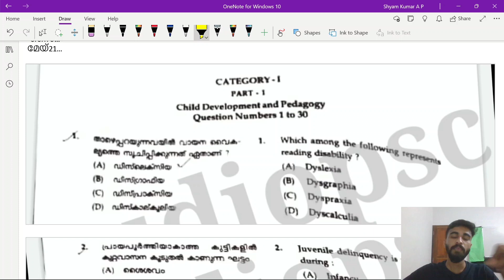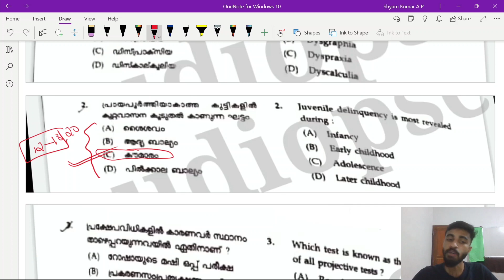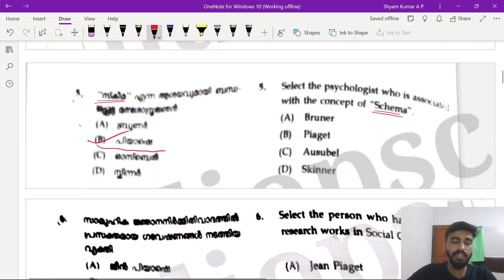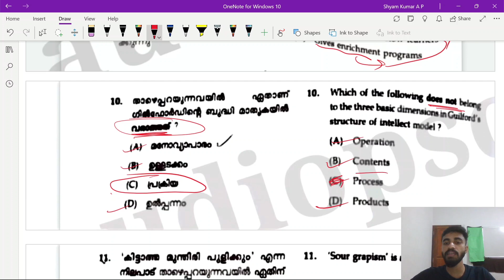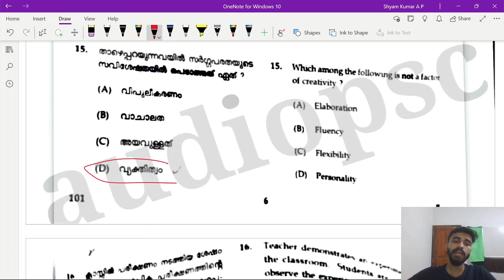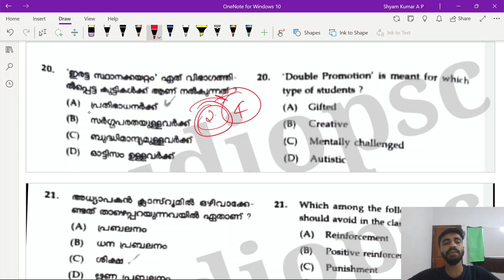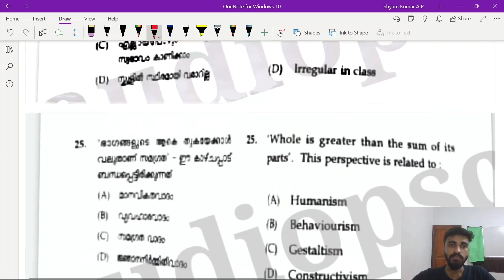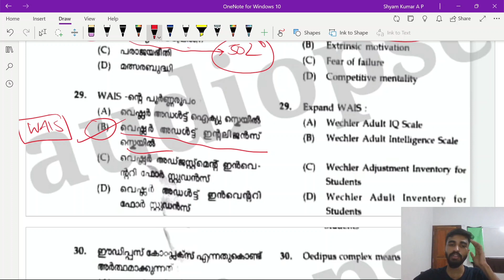KTET EXAM |PSYCHOLOGY PREVIOUS Question DISCUSSION |KTET PSYCHOLOGY QUESTIONS|2021 may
K TET MATHS TOPIC WISE CLASS

SCERT TEXTBOOK QUESTIONS

This content is Copyrighted to audio PSC
redistribution or re-upload is strictly prohibited. Legal
copyright of the same.